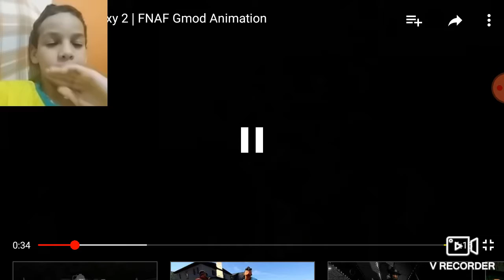Federi foxi foxi amigaveu